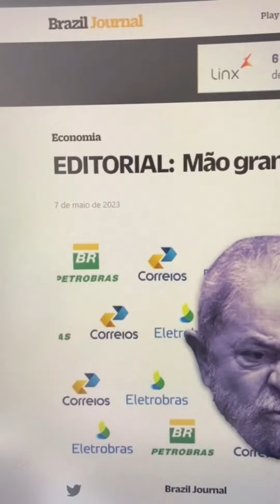LULA QUER A ELETROBRÁS DE VOLTA PARA ELE!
E mais uma vez o presidente da república dá declarações que mexem com os ânimos dos investidores. Dessa vez, Lula disse que quer rever a privatização da Eletrobras.

E aí, o que você acha desse passo? Acha que afasta os investidores, mexendo com a segurança jurídica do país?